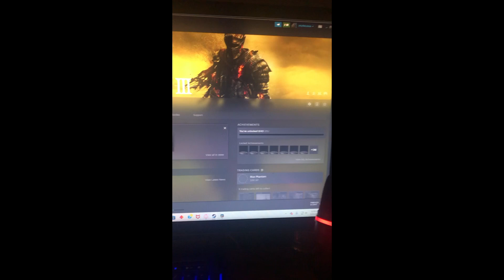LIT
It's (probably) happening...